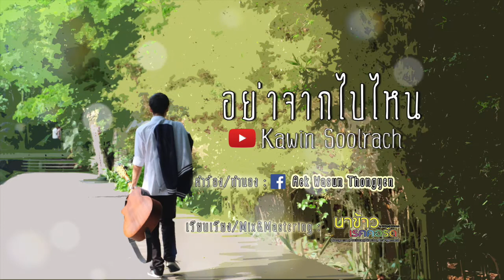อย่าจากไปไหน - kawin